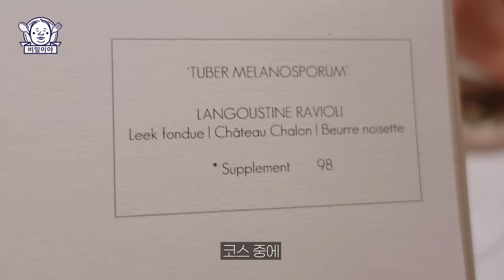[EN] 조금 무서운 싱가포르 비둘기 맛의 반전?! (Feat. 둘기의 마지막 쪽지💌)ㅣOdette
* 가게 정보
- Odette
- 월 오후 6:30~8:15 화~목 오후 12:00~1:15, 오후 6:30~8:15 금,토,일 휴무
- 주소: 1 St Andrew's Rd, #01-04 National Gallery, 싱가포르 178957